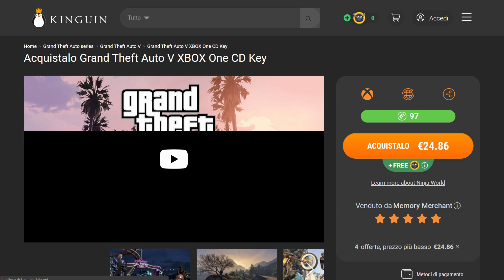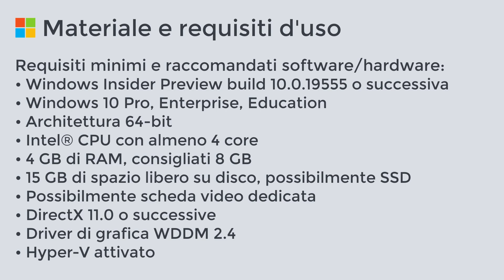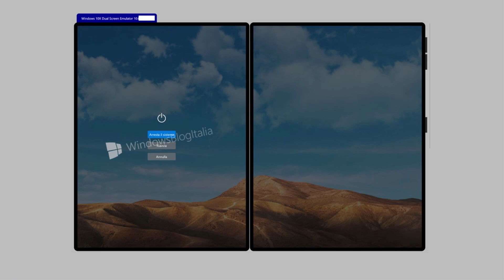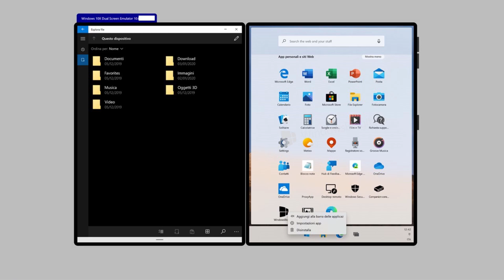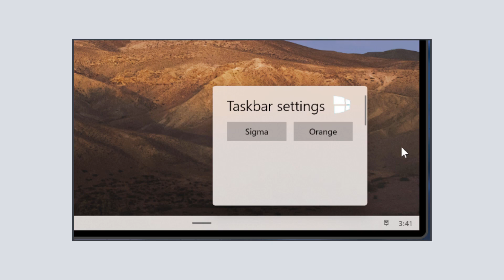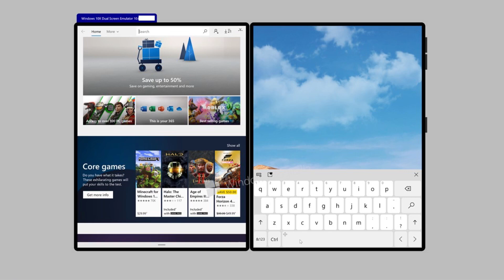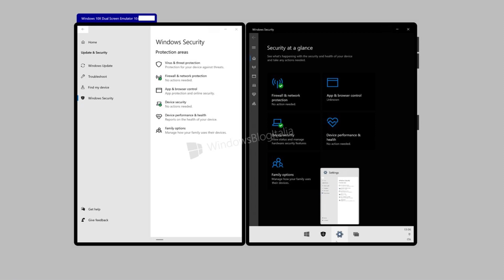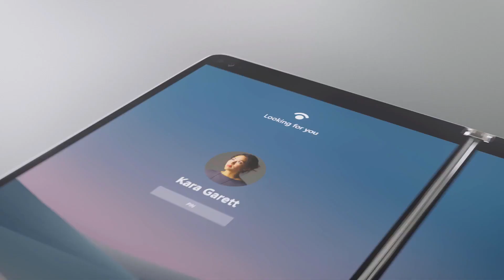Download e anteprima SDK ufficiale di Surface Neo [Windows 10X]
*COMPENDIO*
In un precedente video ho mostrato il funzionamento di Surface Duo equipaggiato con Android 10. Oggi tocca al fratello maggiore, ovvero Surface Neo con Windows 10X, il sistema operativo Microsoft ottimizzato per la modalità tablet.
Vengono presentate le novità principali introdotte, come il nuovo Menu Start, l'applicazione Esplora File, il Centro Operativo.
Per tutte le implementazioni, gli aggiornamenti sull'SDK, l'installazione dell'emulatore e altro, invito a seguire i link che lascio in basso a questa descrizione (vari articoli di Windows Blog Italia e documentazione ufficiale Microsoft).

*PUBBLICITÀ*
Ecco Kinguin, un negozio di licenze e abbonamenti, soprattutto dedicati al gioco, per tutte le principali piattaforme (Xbox, Playstation, Nintendo, Origin, Steam). Oltre al gioco, è presente anche l'ecosistema Microsoft con Windows (10, 7, Server), Office (2019, 2016, 365), codici regalo e tanto altro. Insomma, è un ottimo store online per risparmiare sul costo delle licenze, personalmente l'ho testato e finora non ho avuto complicazioni.

*DATI VIDEO*
• Programma di montaggio: TechSmith Camtasia 2019
• Dispositivo di registrazione: Nikon Coolpix P610
• Numero video: 242